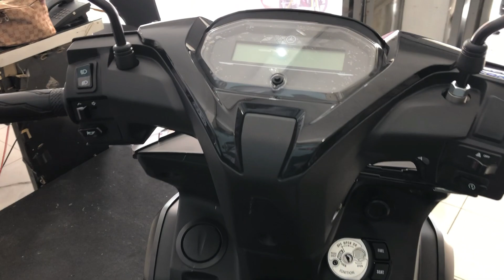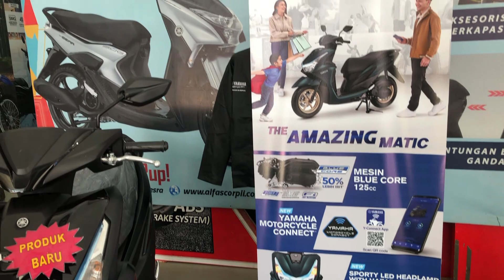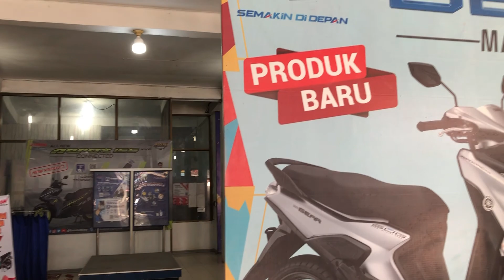2023 Yamaha FreeGo Walkaround | Price & Spec Details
2023 Yamaha FreeGo Walkaround | Price & Spec Details @motoadv6305